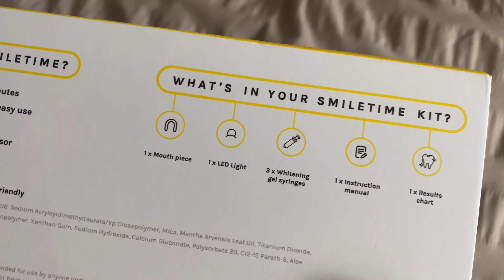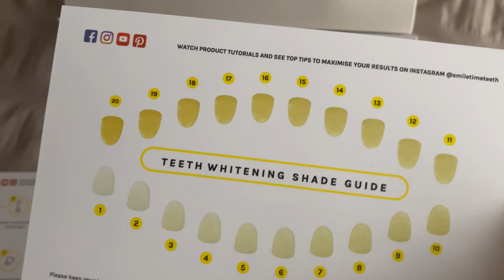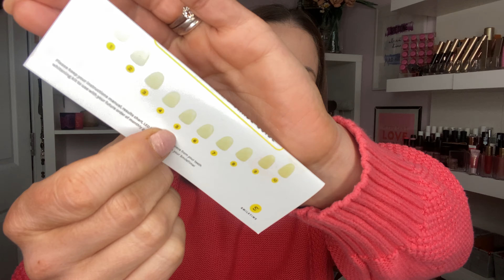TESTING OUT SMILETIME HOME TEETH WHITENING KIT | Whiten teeth with no pain? | NON SPONSORED REVIEW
Teeth whitening at home without any sensitivity or pain is actually possible! I didn't think that was a thing. I put SmileTime to the test for the full 6 consecutive days - here are my results and my thoughts!

NOT Sponsored but this kit was sent to me to try for an Instagram review.

Use this link and my exclusive code EMMA to save 55% of my fave health & beauty supplements:

If you're new here, WELCOME! I'm Emma, a mum of two from London. Most of the time I'm a hot mess on the struggle bus of mum life. I am not a makeup artist or skincare specialist  by any stretch of the imagination, I just really LOVE makeup, skincare and all things beauty related.

See you soon, have a wonderful day
Emma xox